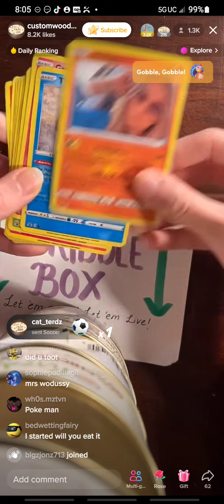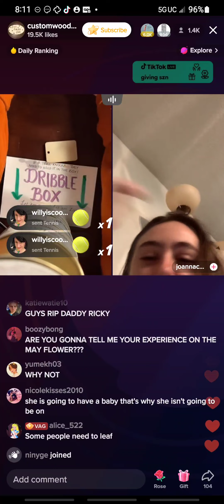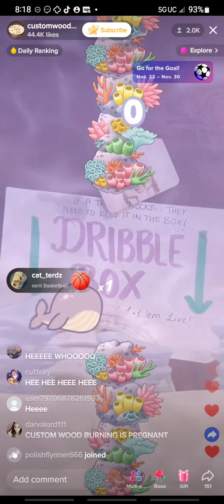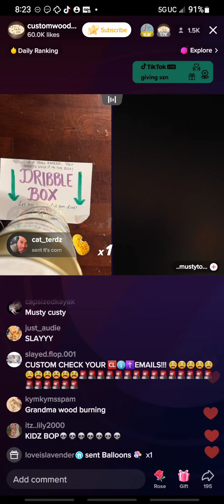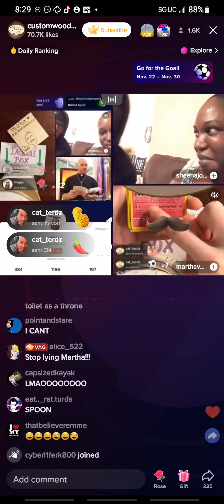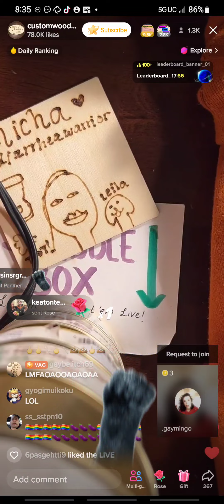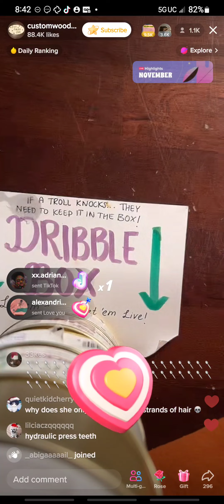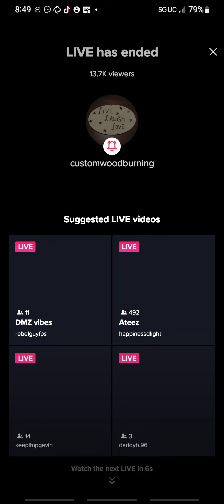Custom Wood Burning Tik-Tok Barbara Tuesday November 21, 2022 8:00 pm Live (liv) Show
I secretly screen recorded Barbra's liv😎💅🏼  Custom Wood Burning Tik-Tok Barbara Tuesday November 21, 2022 8:00 pm. Shhhhhhhh dont tell our little Randy